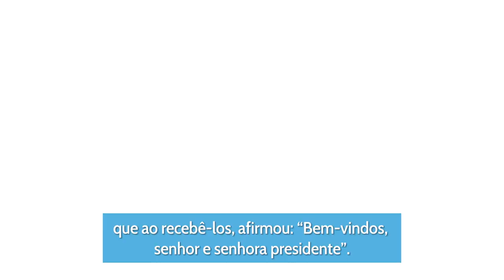Jovens assumem por um dia cargo de presidente da Assembleia Geral da ONU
Frequentando o Ensino Médio em uma escola pública de Nova Iorque, os jovens presidentes da Assembleia Geral participaram até mesmo de uma coletiva de imprensa com o presidente do órgão, Dennis Francis.

Os jovens presidentes também visitaram o novo Escritório da ONU para a Juventude (@unyouthaffairs) e se encontram com Felipe Paullier, o mais jovem secretário-geral assistente da história das Nações Unidas.

No encontro, os jovens Erik Ponomarev e Fariha Akter discutiram aspirações, preocupações e o papel dos jovens na preparação da Cúpula do Futuro.

Em poucas semanas, a Cúpula do Futuro reunirá chefes de Estado e governo dos 193 Estados-membros para a adoção do Pacto para o Futuro e da histórica Declaração sobre as Futuras Gerações.